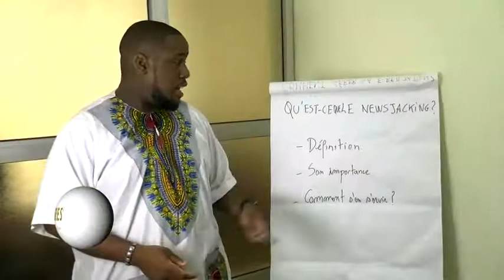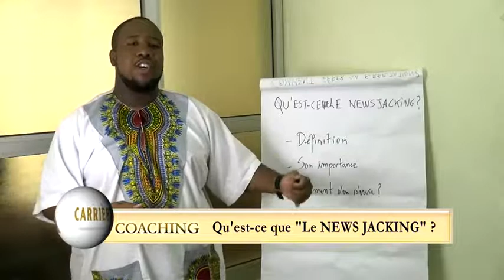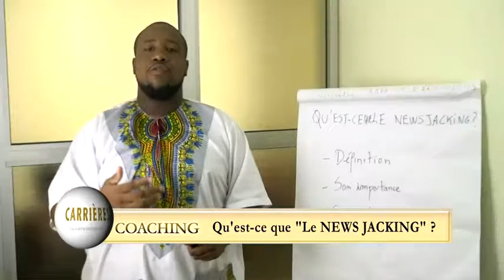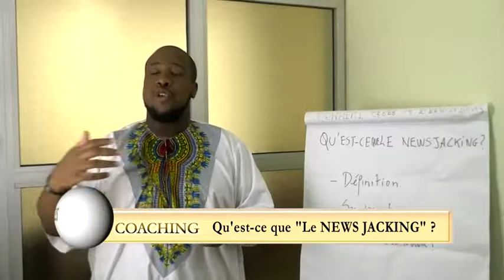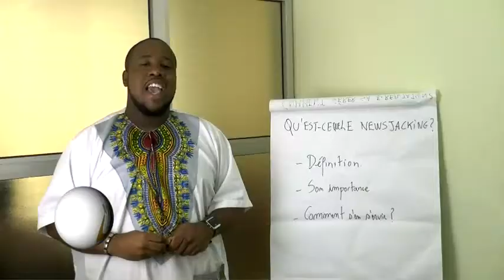Coaching_Qu'est ce que le Newsjacking?_Carrières N°69_Novembre 2017